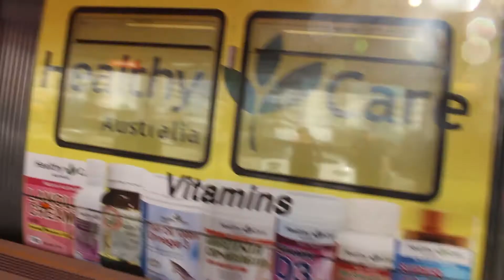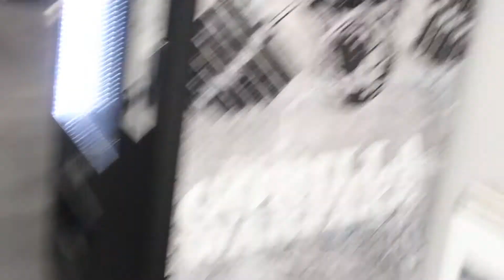Ultimate Vlog Ep.4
Myself and Alana hit up the gold coast for the grand opening of world gym surfers.

We also attended the IFBB QLD Qualifier for Arnolds in March 2017. I didn't take any footage of the athletes we went to see as they were running hours behind schedule and we ended up having to leave.